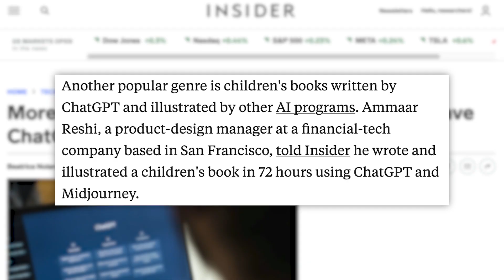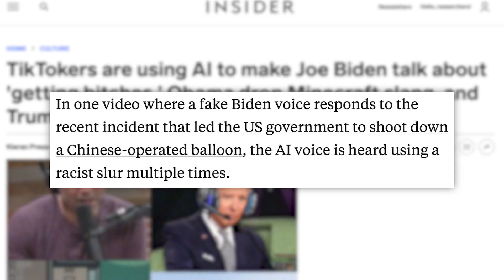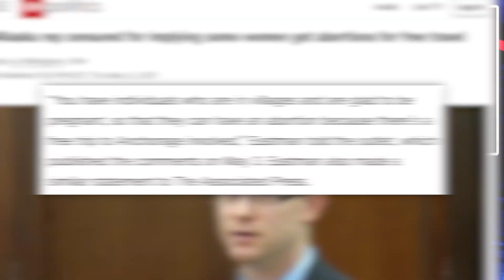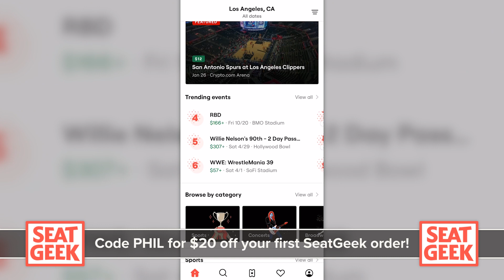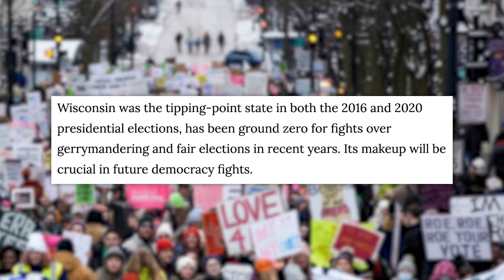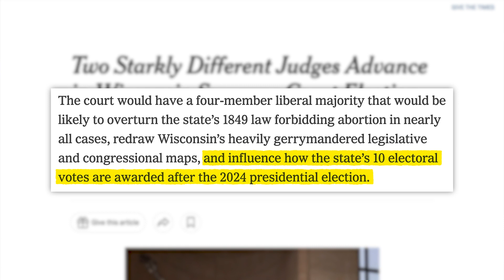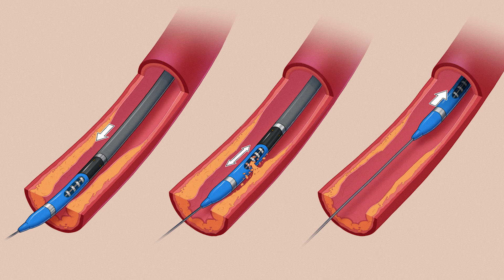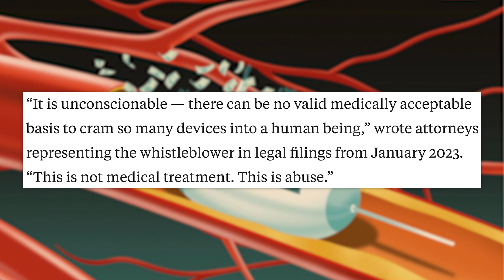The PewDiePie Joe Rogan DeepFake Problem & The Disturbing Reason These Doctors Do Riskier Procedures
00:00 - ChatGPT Launches Boom in AI-Written E-Books on Amazon
03:35 - Alaska Republican Faces Backlash For Comments on “Benefits” of Children Dying
05:17 - Subway Plans Electric Car Charging Oasis
06:17 - Sponsored by Seatgeek
07:04 - What You Need to Know About Wisconsin’s Supreme Court Race
11:40 - ProPublica Investigation Finds Heavy Influence of Money in Artery Procedures
✩ TODAY’S STORIES ✩

What You Need to Know About Wisconsin’s Supreme Court Race — The Most Important Election in 2023:

ProPublica Investigation Finds Heavy Influence of Money in Artery Procedures:
Writing/Research: Philip DeFranco, Maddie Crichton, Lili Stenn, Brian Espinoza, Chris Tolve, Star Pralle